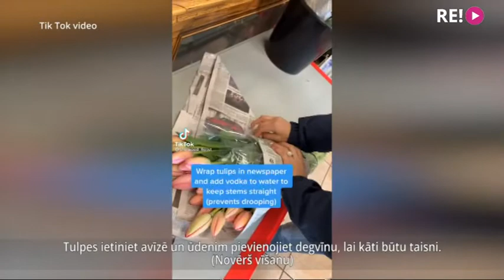Kāda saistība tulpēm ar degvīnu?